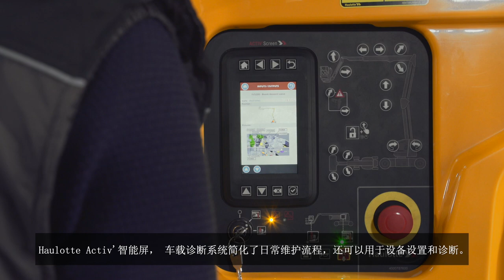Haulotte – SIGMA16 PRO – CN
日常作业的最佳盟友

SIGMA 16 是一款易于使用的电动高空作业平 台，它能满足您对 16 米以下高空作业的所有 要求。
让您惊讶于其开阔的作业范围、 灵活的动作、 同步的操作等特点——让您轻而易举，举重若 轻！